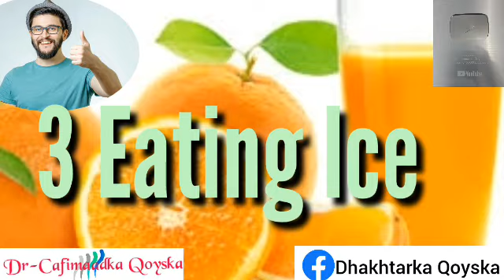Waligaa Awoodada Jidhku Liicimayso Hadaad 6 Dan Sameyso